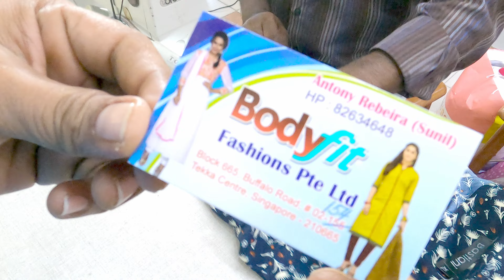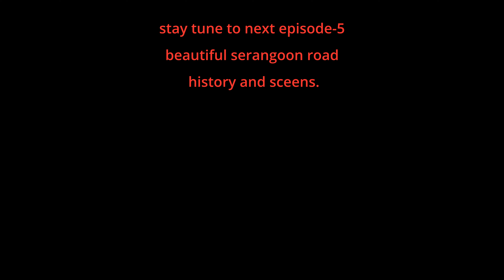little india // ஜவுளி கடைகள் அல்ல ஜவுளி கடல்// tekka centre// beautiful singapore // episode -4